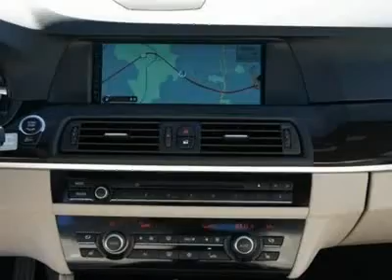2012 BMW 5 SERIES Catonsville, MD B12148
2012 BMW 5 SERIES Catonsville, MD
Stock# B12148

Russel BMW
6700 Baltimore National Pike

Don't miss this 2012 BMW 5 Series. It's equipped with Automatic transmission and features a Dark Graphite Metallic II exterior. With 9 miles, you'll want to take this car home. Make a great choice today.